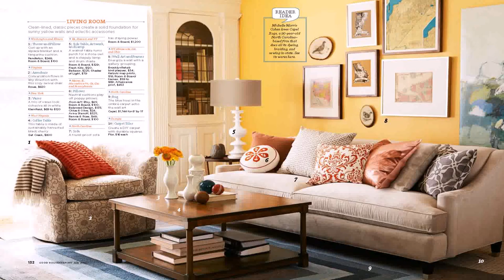Interior Design Living Room Yellow